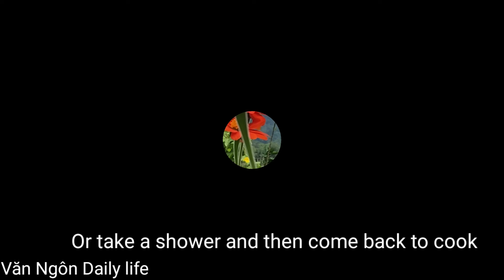P4: I demolished the old house, leveled the ground and prepared to build a new house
P4: I demolished the old house, leveled the ground and prepared to build a new house...thank yousupporting my videos. Wishing you anyour family health and peacep